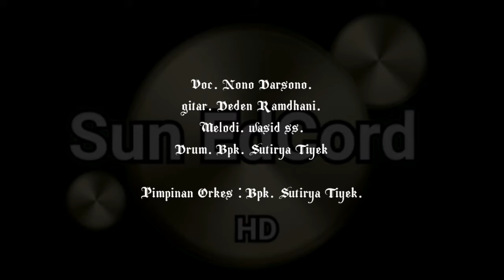"Judi" - OB ft. Nono Darsono. Sun EdCord Production 2021. Cover.